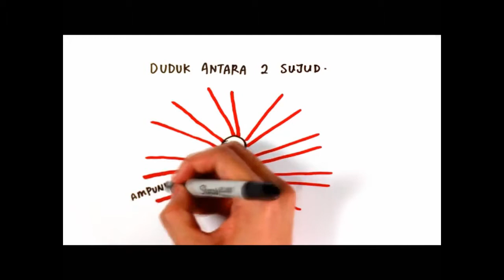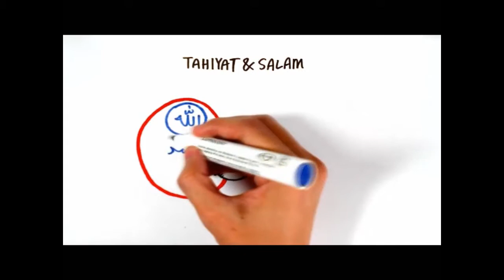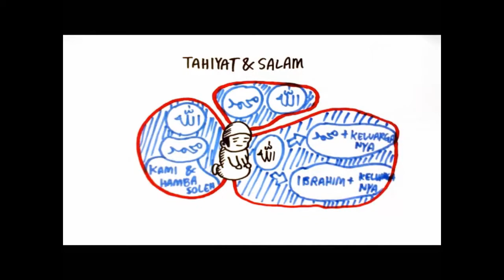Kisah Best - Makna bacaan solat